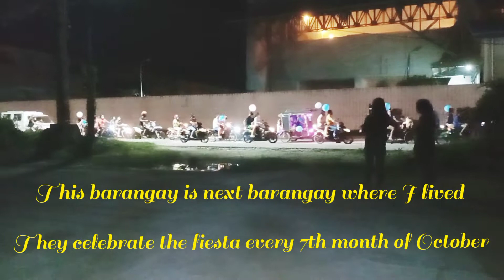Watching procession of a St. Rosario + Eating "BALOT"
Eating balot with my friends ...

SUBSCRIBE NOW FOR MORE AWESOME CONTENT ❤️❤️❤️ It cost me alot of money to keep this channel going with Editing Software & Camera Equipment.(Money I don't have, Single Mother and All ) Kind donations really help's out tremendously! Thank you for Supporting my channel at my paypal account by clicking the link :) Hey Guy's, If you haven't had enough of me yet ?? You can spend more time with me on my new page where I share more video's and get alot more personal with my Special Viewers.(Please :)Come Join Me On My Patreon Channel & Here's My